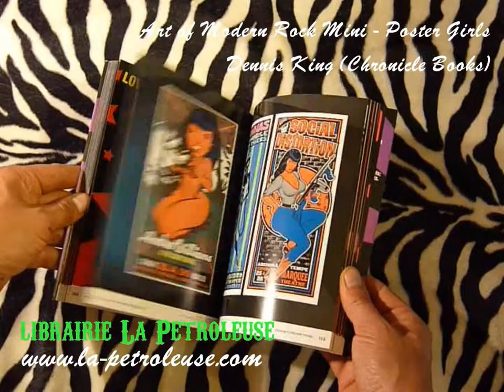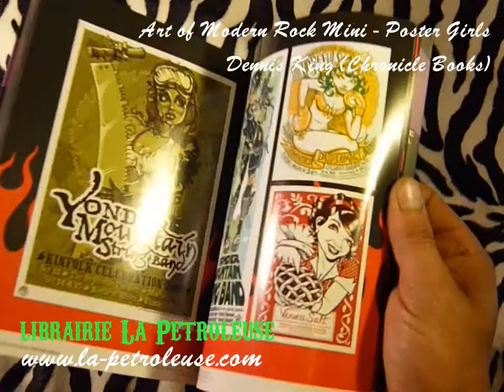Livre / Book ART OF MODERN ROCK Mini#2 Poster Girls - Dennis King (Chronicle Books) La Petroleuse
La librairie La Petroleuse vous présente ART OF MODERN ROCK mini 2 le second volume version allégée du mamouthesque Art of Modern Rock, le taulier Dennis King fait le tour des beautés dessinées sur les posters de concerts... Ce Art of Modern Rock -- Mini 2 est bien tout axé sur les icônes féminines du rock à la fois fortes et sexy pour tous les fans d'affiches de rock, les aficionados d'art et de design, les collectionneurs de posters qui auront bien du mal à résister à toutes ces courbes dangereuses.